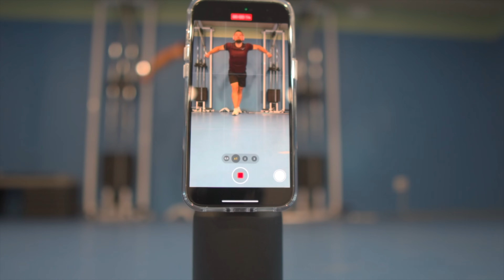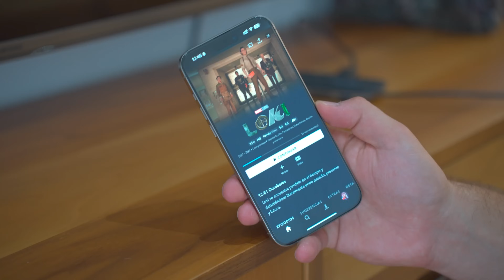accesorios IMPRESCINDIBLES para iPhone 15 Pro Max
Es momento de hablaros de mis accesorios IMPRESCINDIBLES para el iPhone 15 Pro Max! Los uso casi todos a diario y sin duda, son muy funcionales.

📍Batería Magsafe
📍Cartera Magsafe
📍Disco duro SSD
📍Lector tarjetas SD
📍Hub USB C (similar)
📍AirPods Pro 2